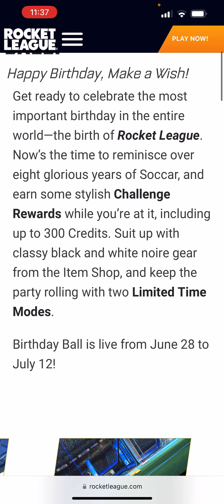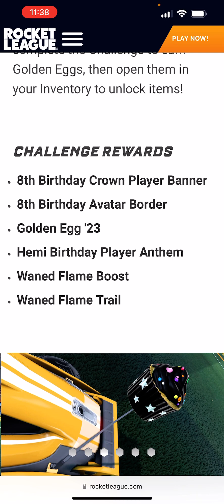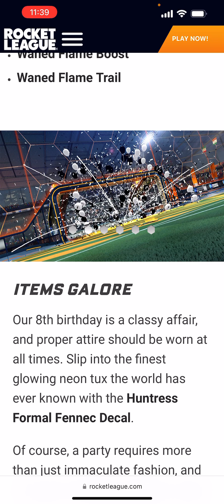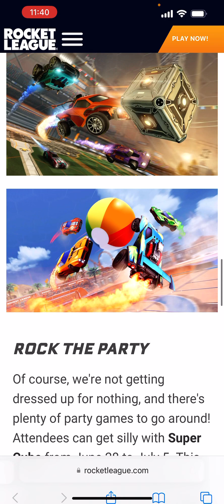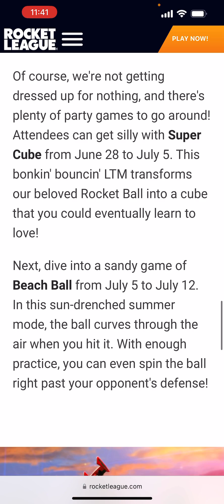New Birthday Ball Event In Rocket League!! ⚽️🥳🎂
Welcome to my video! Today I will go over everything you need to know about the new Birthday Ball Event now available in Rocket League!